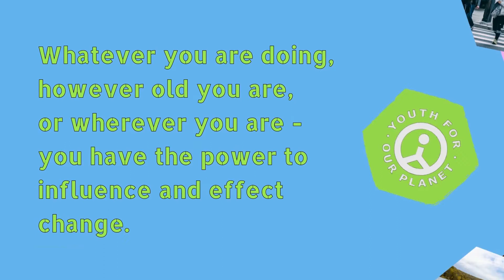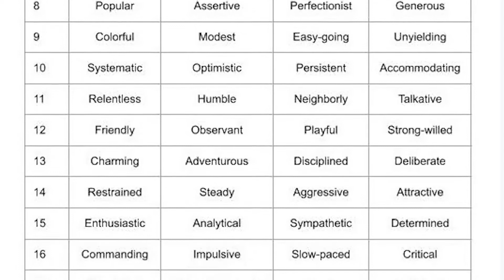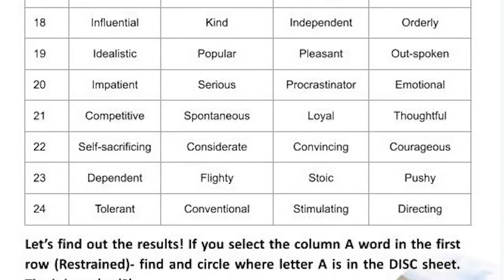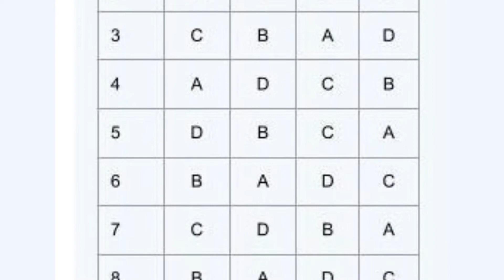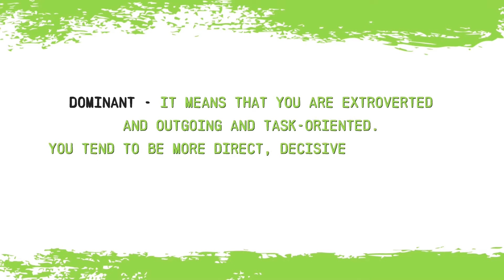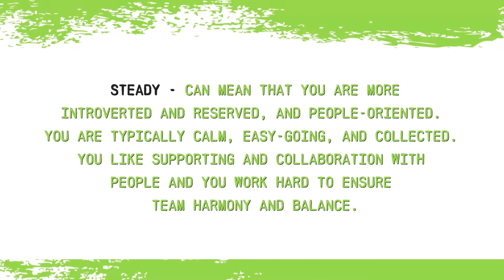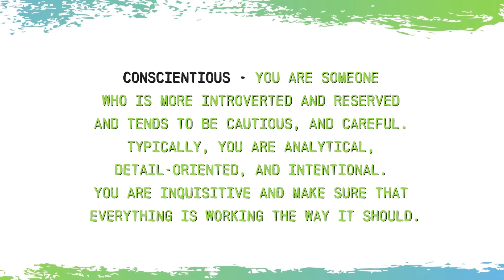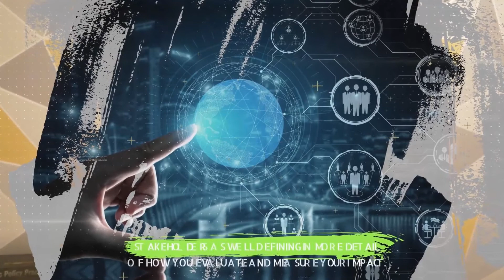Exploring Your Changemaker Identity and Embracing Change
Change is within you. In this module, we will be exploring what it means to be a changemaker by assessing your leadership personality through a DISC test. We will also find the ways on how you can embrace change through 360 Feedback gathering and giving constructive feedback. Lastly, we will explore how you can lead change by creating your own Theory of Change.

Start your path to become a changemaker for the planet!

With our partners: WWF-UK, Coalition Wild, Let's Reinvent, and Low Carbon City